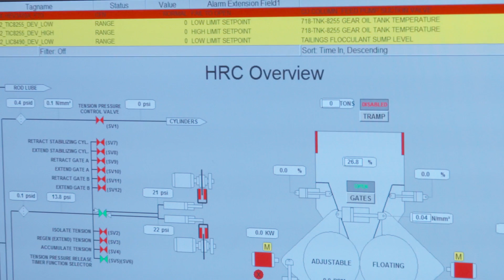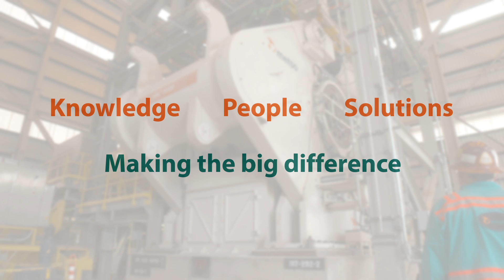HRC™3000 – Building the world’s largest HPGR (120 sec)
The HRC™3000 installed at Freeport-McMoRan’s Morenci site has a range of impressive industry leading features. Our exclusive Arch-frame and other high performance technologies help to increase capacity, efficiency and production in all HRC™ models. The HRC™ 3000 demonstrates how Metso’s knowledge, people and solutions work together to help our customers meet their business goals. That’s TheMetsoWay.